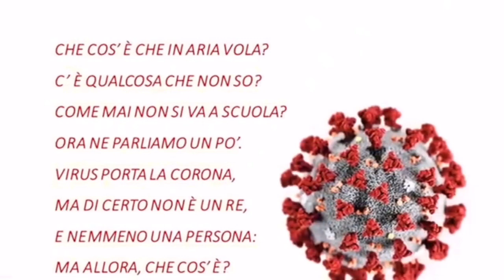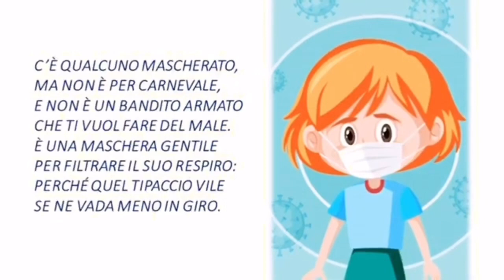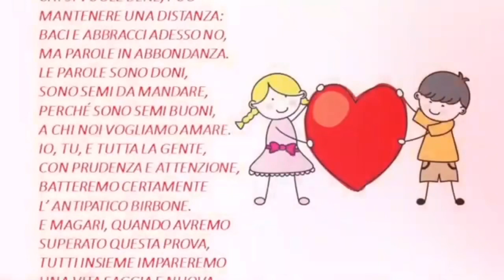22 / Mamme, bambini & Mr Corona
con Daniela Bastianoni, Giovanni Caviezel, Claudia Bellante, Margherita Caviezel, mamma Olga, Chiara Ripamonti, Tea Irene Galli, Waamtours, Associazione Psyché, Roberto Piumini